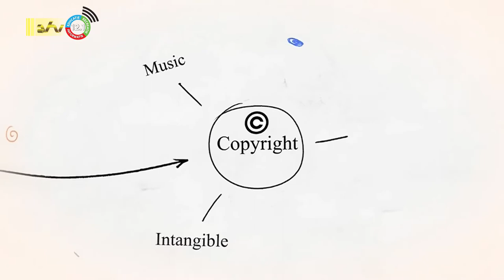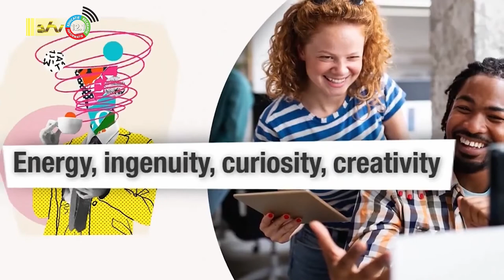26 04 2022 Internationale dag van de intellectuele eigendom